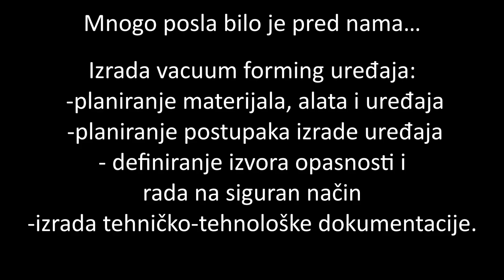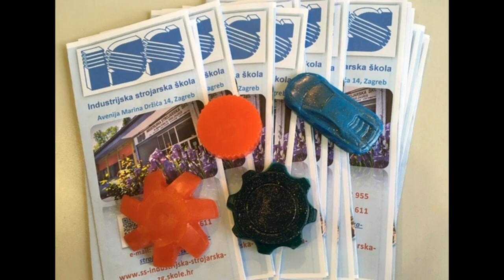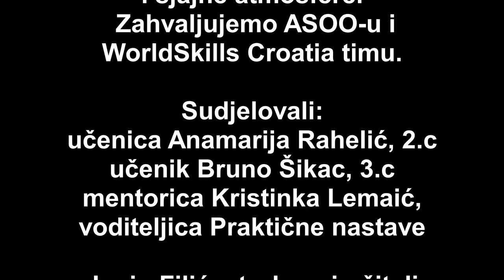Industrijska strojarska škola, Zagreb na WorldSkills Croatia 2019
Video uradak o tome kako su učenici Anamarija Rahelić i Bruno Šikac iz zagrebačke Industrijske strojarske škole osvojili brončanu medalju na Međusektorskoj smotri u okviru Državnog natjecanja učenika strukovnih škola WorldSkills Croatia 2019.

• Track Info:

Title: Crimson Fly
Artist: Huma-Huma
Genre: Pop
Mood: Bright